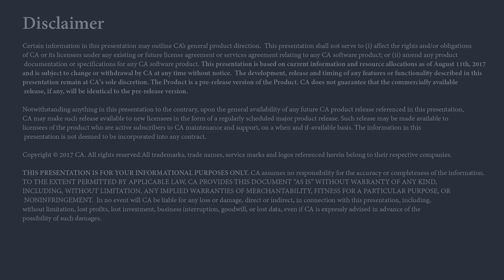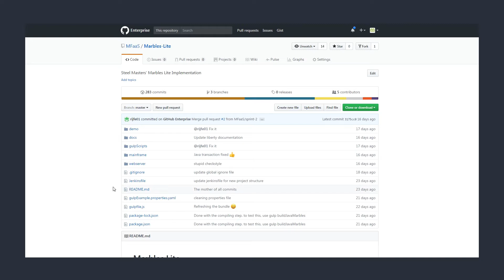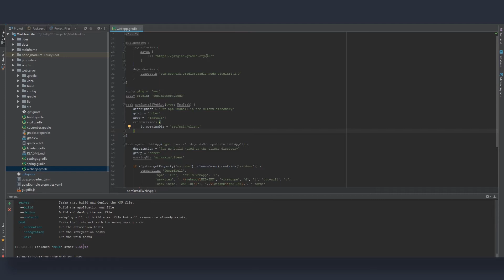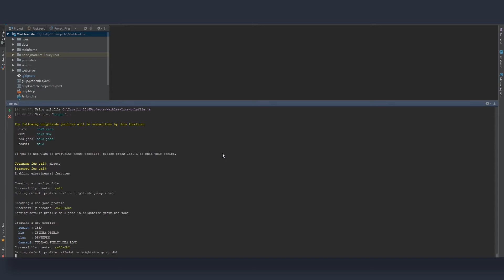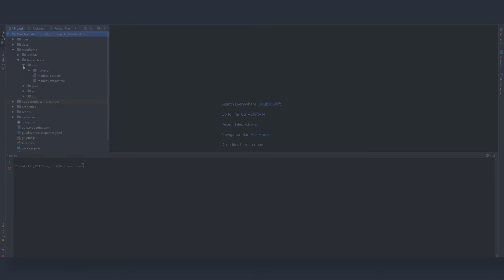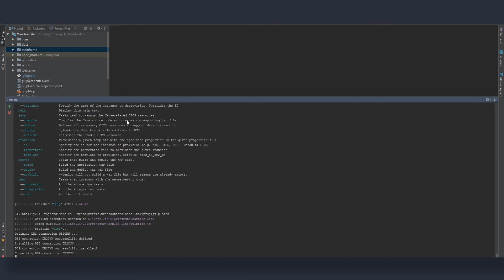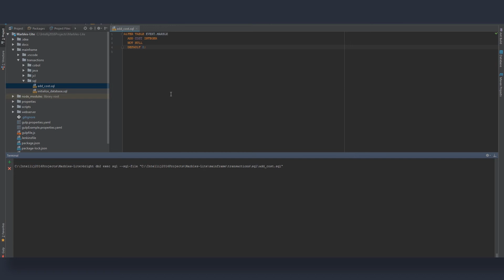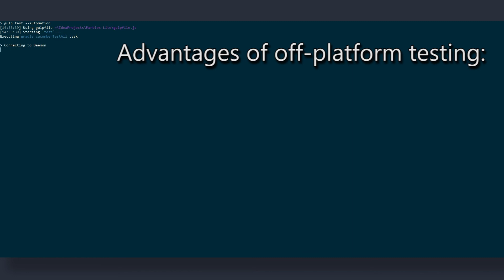Demo video – Develop Mainframe Applications using your Favorite Developer Tools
Businesses running mainframes are undergoing a disruptive generational shift in their workforce, with almost a fifth of their seasoned experts expected to retire within the next five years . As these experts retire and cede their responsibility over mission-essential applications, businesses are left with the challenge of onboarding the next generation of Digital Transformation heroes so that they may leverage the inherent advantages of mainframe towards cutting-edge technology like blockchain, artificial intelligence and hyperscale cloud.

In this demo video, see how the enterprise developer can effective manage legacy code using preferred, best-in-class tools and interacting with mainframe through an abstracted, Linux-style command line interface. With Project BrightSide, developers can:
• Build applications using popular IDEs like Intellij and lightweight text editors like Visual Studio Code
• Leverage versatile build automation tools like Gradle and Gulp.
• Enable continuous integration for a cross-platform application that may include amongst other things, distributed code managed by Git, transaction code managed by CA Endevor® Software Change Manager, and DB2 statements in z/OS datasets.
• Write automated tests using prevalent build tools and modern testing frameworks like Chai, Mocha, JUnit and Cucumber
• Embed Mainframe automation scripts into popular continuous delivery software, including open source tools such as Jenkins and Travis.